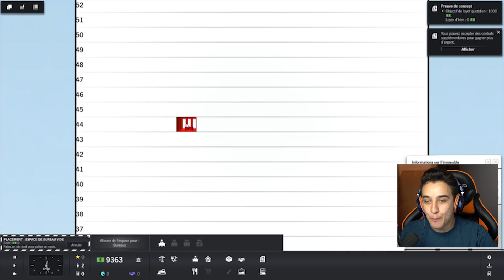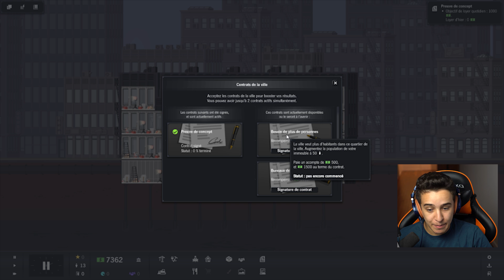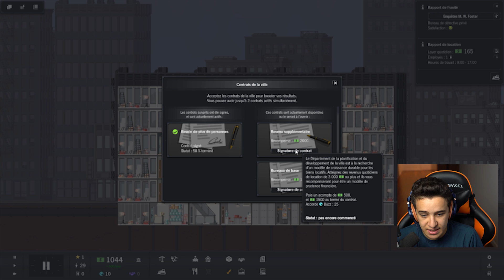JE SUIS LE NOUVEAU PROPRIO!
Je suis le nouveau proprio du building! On joue à Project Highrise!